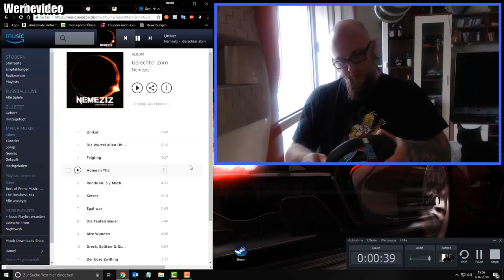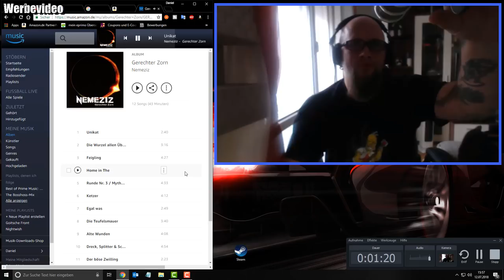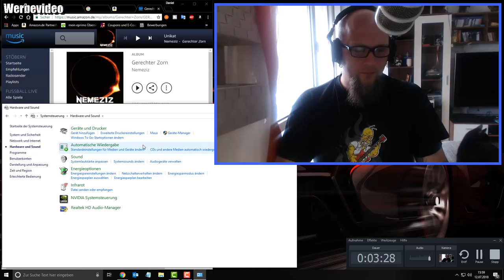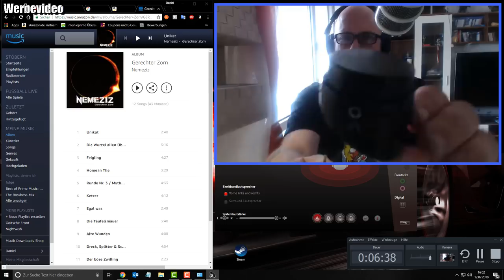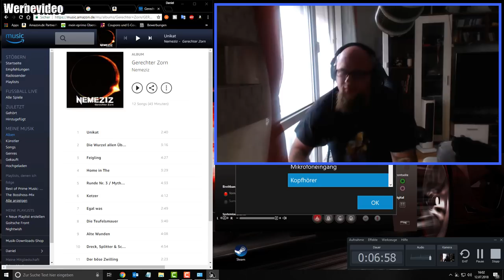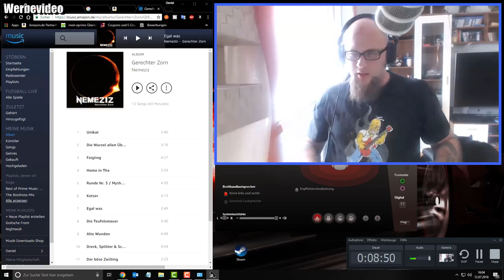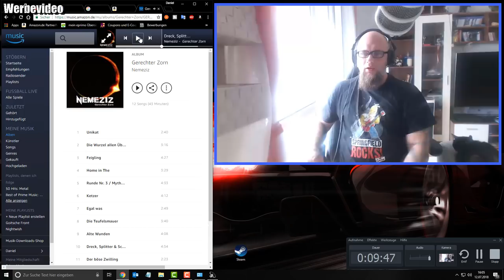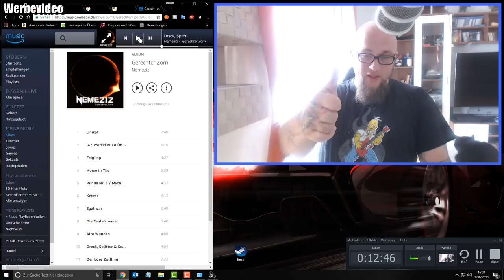Hardware | beyerdynamic DT 240 PRO Over-Ear-Studiokopfhörer